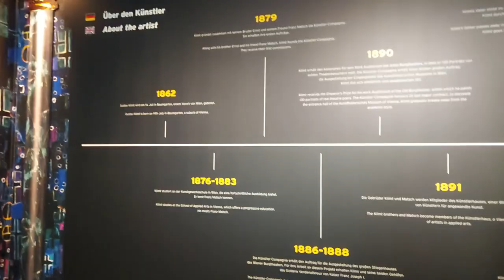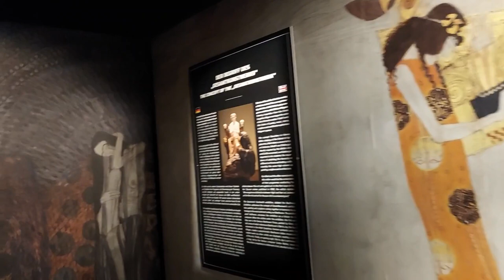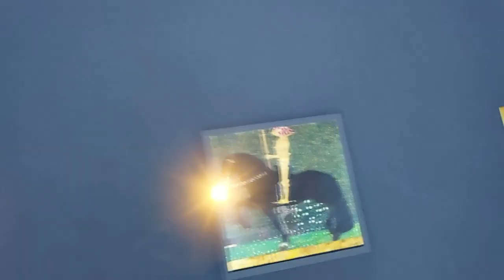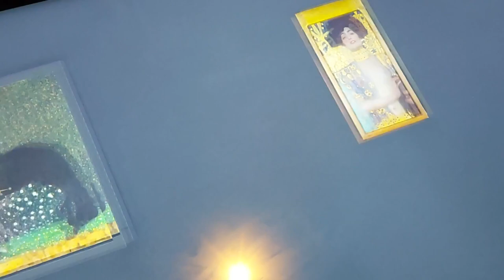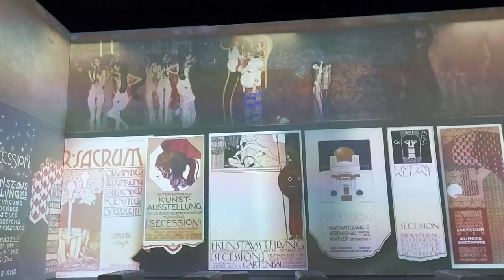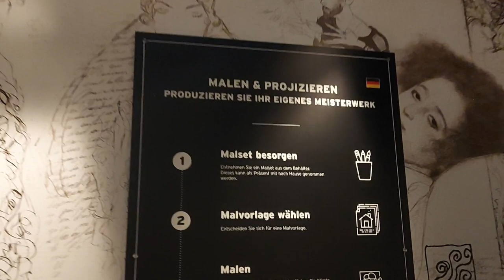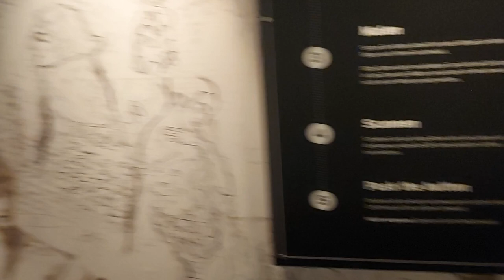Vlog 512/22 - Vídeň a Gustav Klimt